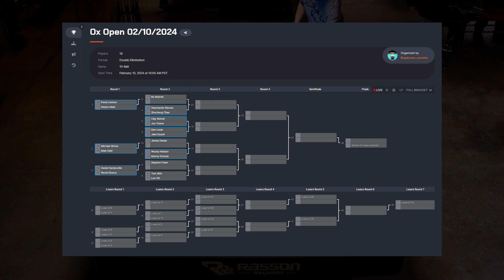Noriel Dionco vs Daniel Sardoncillo | Open 10 ball Tournament @oxbilliards | Round 1 | 02/10/24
Open Field 10 ball Tournament hosted at OX Billiards by stickgamestrong

Round 1 match between Noriel Dionco and Daniel Sardoncillo

BCA Rules 10 ball
    - Exception: Early 10 continues play, not a win

Racks
0:00 Rack 1
3:07 Rack 2
6:45 Rack 3
10:57 Rack 4
19:05 Rack 5
27:05 Rack 6
32:36 Rack 7
39:41 Rack 8
45:33 Rack 9
52:53 Rack 10